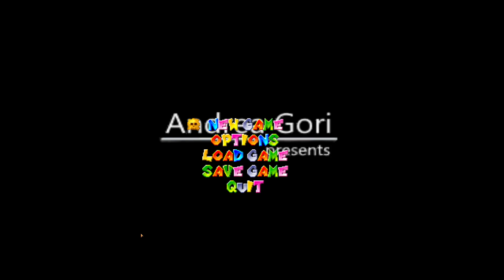Doom with Golden Souls Remastered.Map 06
Map06:Daring Desert
"Doom : The Golden Souls Remastered" is a 26-map GZDoom pk3 and remaster of original "Doom : The Golden Souls",created in October 2021 by Batandy. The mod is heavily inspired by the Super Mario series of games, and offers several changes to the standard Doom formula to accommodate gameplay elements more commonly found in 3D and 2D platformers, as well as a host of new graphics that harken back to its main inspiration and offer a colorful, whimsical tone. The remastered version reworked the player's arsenal and tweaked the gameplay elements to more closely resemble those of "Golden Souls 2", and also fully integrated the extra maps (except MAP80) from "Super Golden Souls" into the main mod.